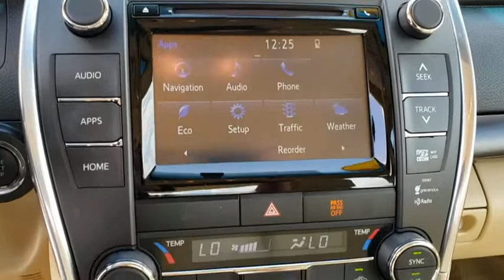2015 Toyota Camry Davenport, Celebration, Kissimmee, Lakeland, Sebring, FL FU940151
Used 2015 Toyota Camry available in Davenport, Florida at Miracle Toyota. Servicing the Celebration, Kissimmee, Lakeland, Sebring, FL area.

Miracle Toyota
37048 US-27

Recent Arrival! Includes the Remainder of the Factory Warranty. Odometer is 34230 miles below market average!25/35 City/Highway MPG 2015 Toyota Camry 2.5L I4 SMPI DOHC* 2015 KBB.com 10 Most Comfortable Cars Under $30000 * 2015 KBB.com 10 Best Sedans Under $25000 * 2015 KBB.com 15 Best Family Cars * 2015 KBB.com 10 Most Awarded Cars * 2015 KBB.com Best Buy Awards Finalist